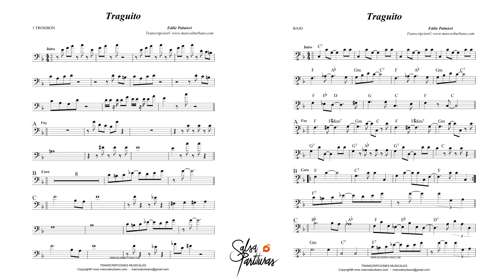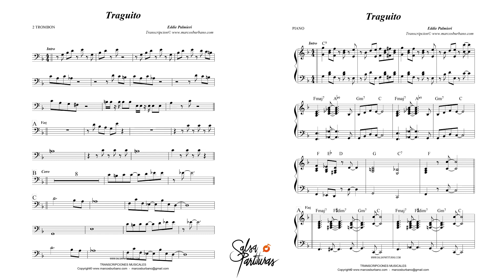TRAGUITO (EDDIE PALMIERI) Sheet Music for Orchestra (SALSA PARTITURAS)